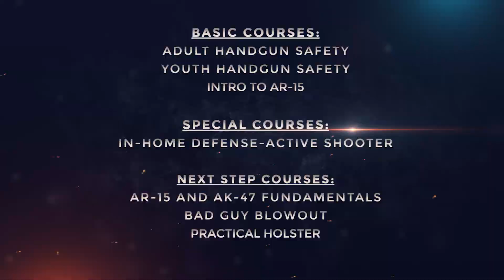Gat Guns Training Courses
Come down to Gat Guns in Dundee, IL
We offer a ton of training choices for all types of shooters